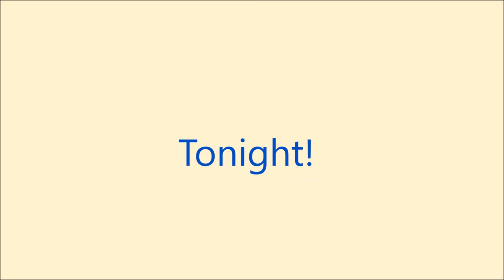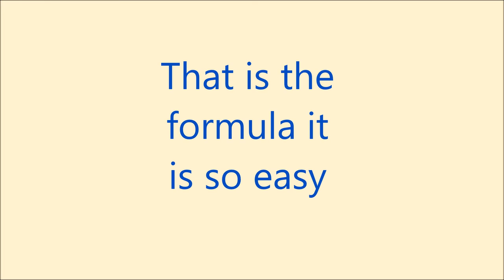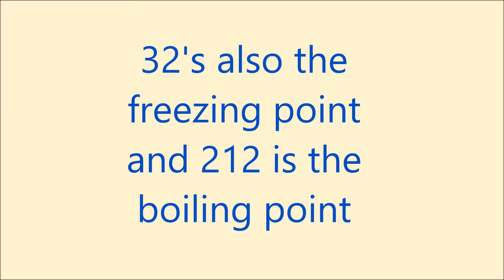Temperature conversion song (Original mix)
Snowqube - We'll convert tonight

This is a song about the temperature conversion. It's about the formula of C to F and the simple conversions. I could convert just about any temperature from Fahrenheit to Celsius and reverse. I hope you enjoy this and remember those numbers :) I also hope my brother and sister can remember those numbers easily by 13 March 2016.

Support by signing this urgent petition to give students the right to get what they need to be successful in class